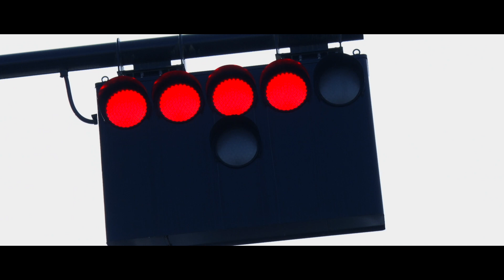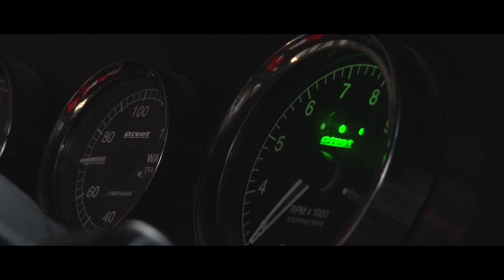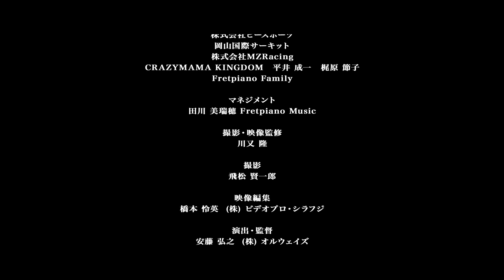Racing Star 田川ヒロアキ Hiroaki Tagawa Music Video 〜マツダ レース公式テーマ曲～Theme song of MAZDA Fan ENDURANCE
マツダファンの参加型サーキットイベント
「マツ耐」によるレース動画のテーマソング。

Circuit events of MAZDA fans,
Lace Video Theme Song by "MAZDA Fan ENDURANCE".

【「マツダファン・エンデュランス（マツ耐）」とは】

世界最高峰の自動車耐久レースであるル・マン24時間レースで、日本の自動車メーカーとして初めての優勝を成し遂げたマツダ。
そのスピリッツを受け継ぎ開発されるマツダ車のユーザーにこそ耐久レースの魅力を肌に感じてもらいたい、という考えのもと企画された参加型サーキットイベントが「マツダファン・エンデュランス（通称：マツ耐）」です。